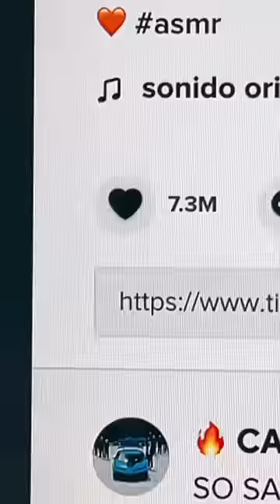Worth 7 million likes??? 💚Hmmmm…